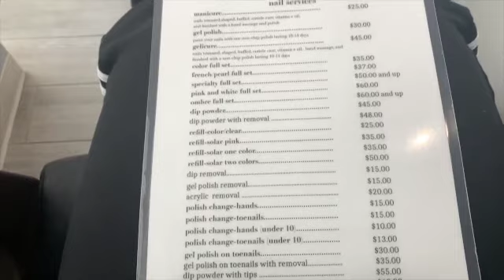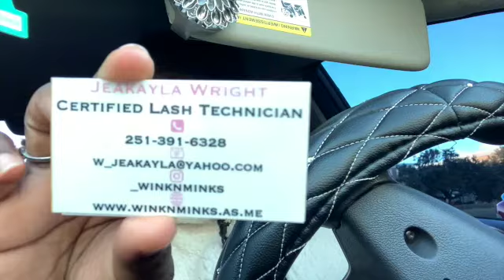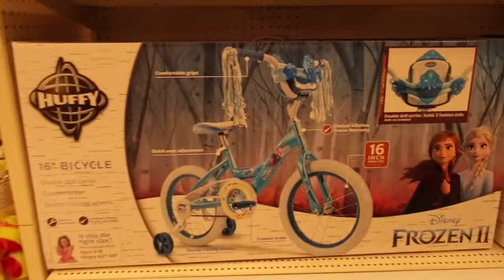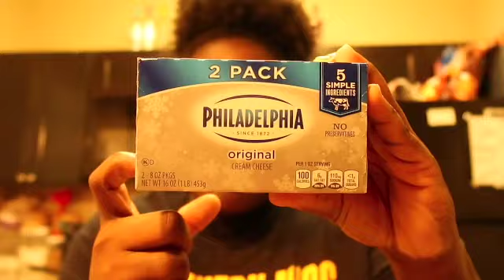VLOGMAS 2020: SELF CARE MAINTENCE + COOKING WITH 315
hey y’all! This is a maintenance vlog about me preparing for the holidays! Hope you enjoy the vlog! Love you all & see you in the next vlog💕

Any questions or concerns? Don’t hesitate to ask.
Follow me 💗

Snap:  @theyloveliah 🎨